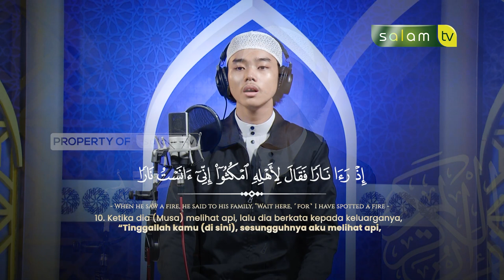Merdunya Masyaallah... Q.S Taha 7-8 (Oloan Bonazuki)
Tonton SALAM TV di:
Frekuensi : 3773
Simbol Rate : 10.280
Polaritas : Horizontal
🔴 My Republic: Ch 285

💳 Bantu Operasional Dakwah @salamtelevisi :
| Bank Muamalat
| Kode 147
| an. Salam TV Peduli